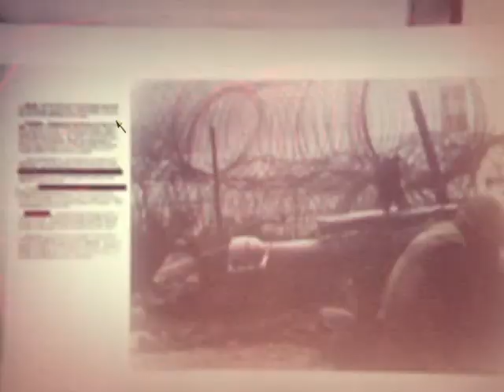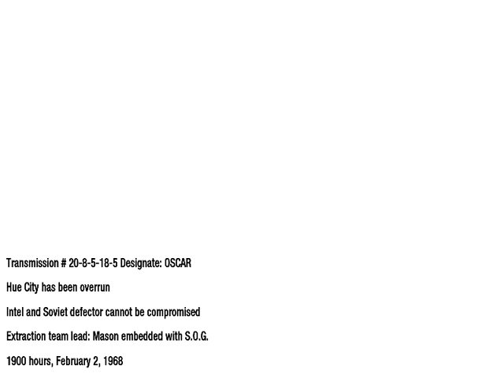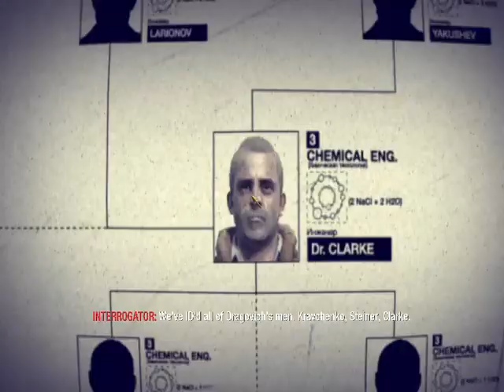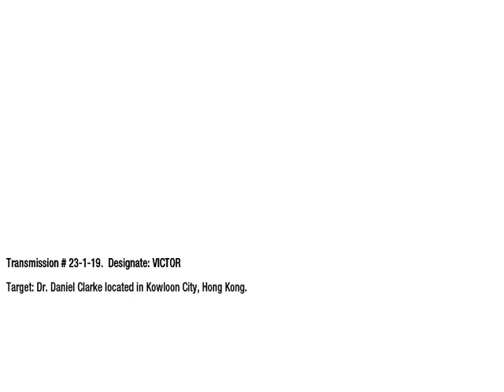"Hue city is overrun" || Call of Duty® BlackOps || #5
resnoveeeeeeeeeee